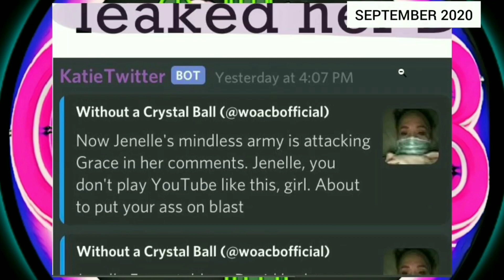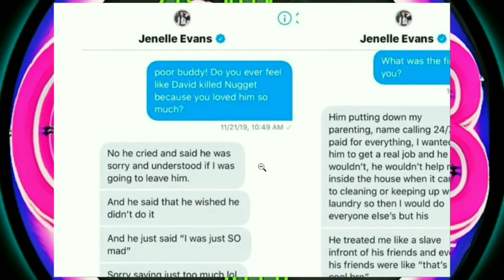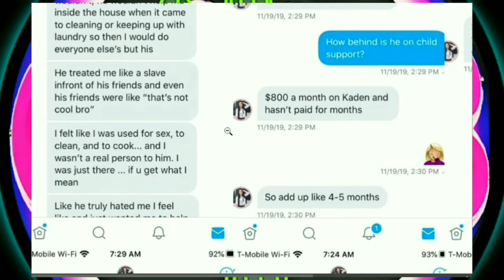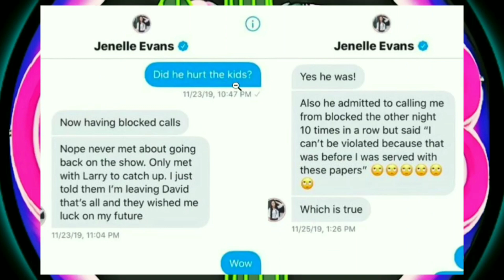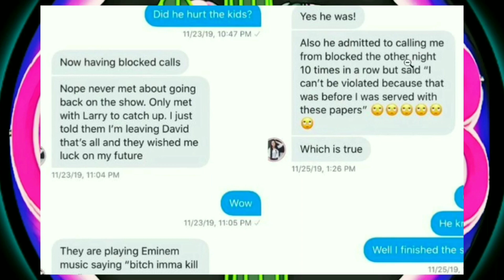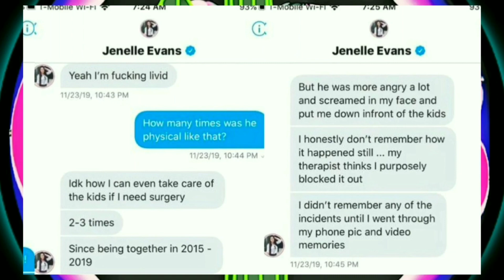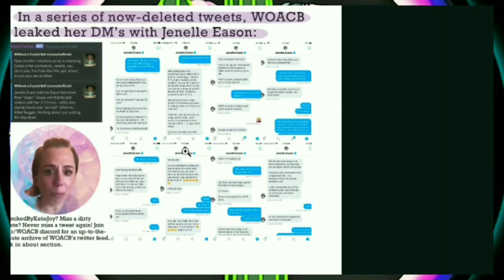KATIE JOY WITHOUT A CRYSTAL BALL PUT JENELLE EASON IN D*NGER - 2020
November 2019 jenelleevans opened up to @withoutacrystalball in fb dm's that kj then went on to publicly release in September 2020 when jenelleevans called her out. This is why katiejoy is not an advocate & is in my opinion an ab*ser, why else would woacb put a dv v*ct*m in harms way? narcissist cbreacts -TW: DV, CA

🌵THE CACTI CONTRIBUTORS 🌵 Become a member & receive; your own cactus loyalty badge to display next to your name, MEMBERS ONLY live streams & community posts, plus shout outs every time CB goes live!

Tracks: Views, Outside
Musician: @iksonmusic
Tracks: DRIFT, All I Love, Sycamore
Musician: Philip E Morris
Tracks: I Can't Think, Pill R/B
Musician: Not The King 👑